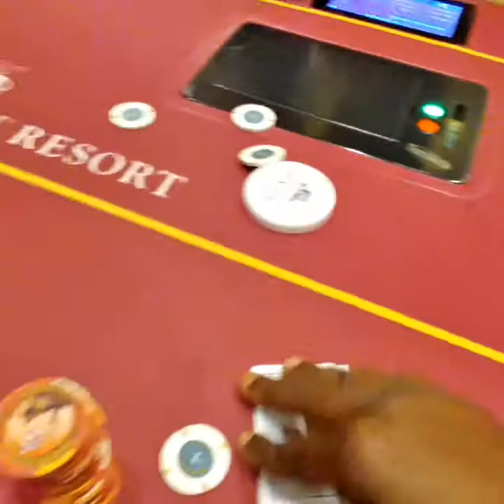Schools in session. No Limit Texas Hold'em Venetian Poker Cash Game